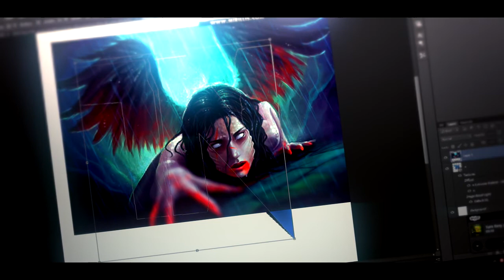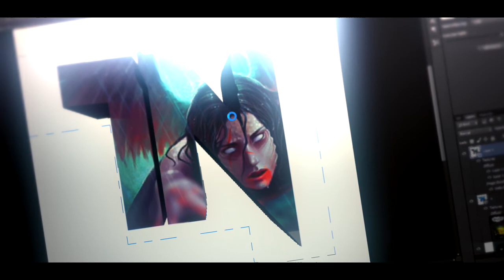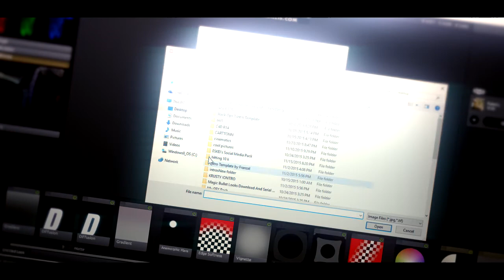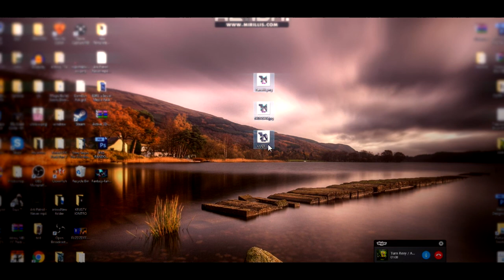MY INTRODUCING TO TURN